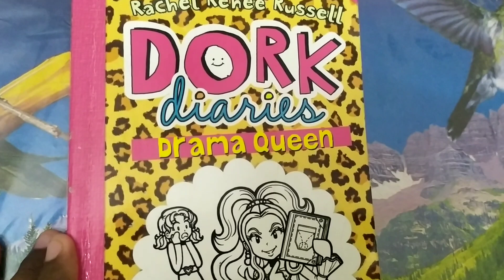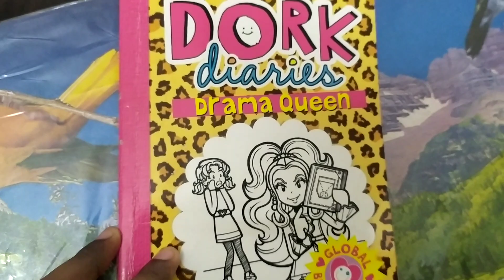DORK diaries - Drama Queen | Rachel Renee Russell 🍁| Book Review | தமிழ் ✨